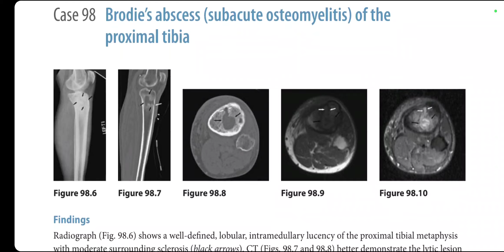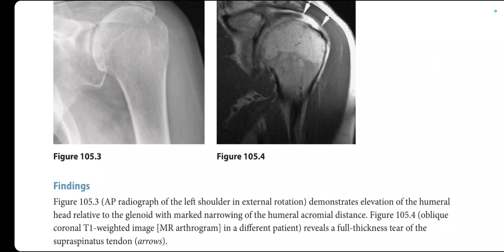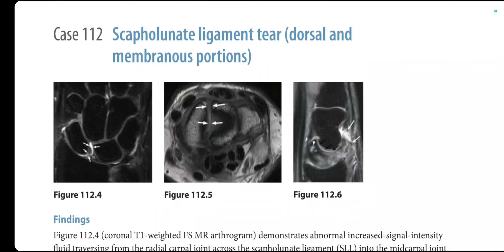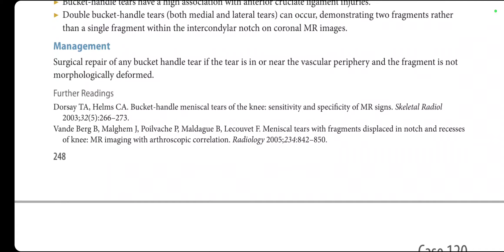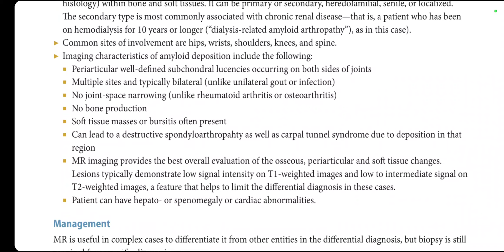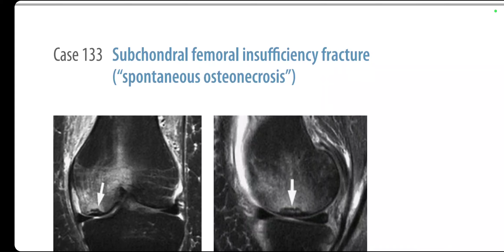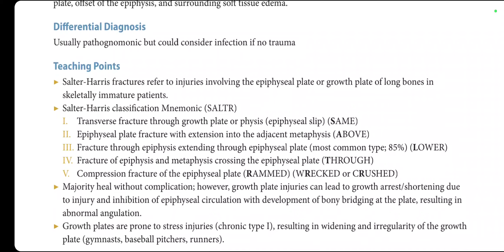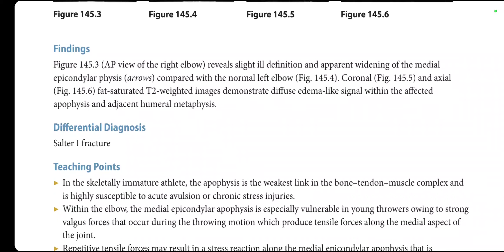MSK IMAGING OXFORD SERIES FRCR (4)